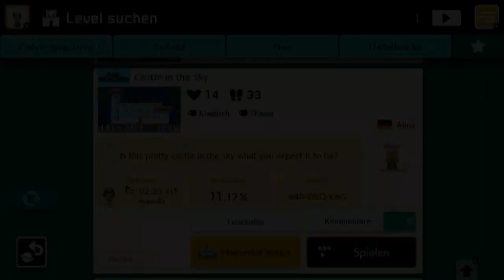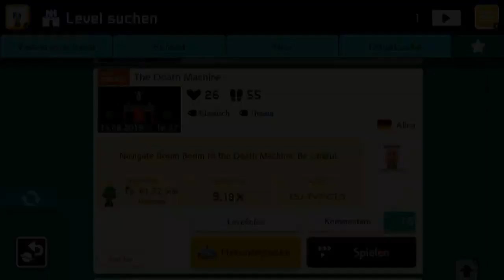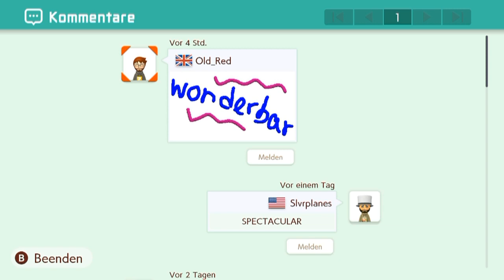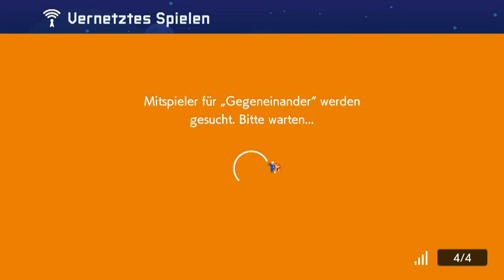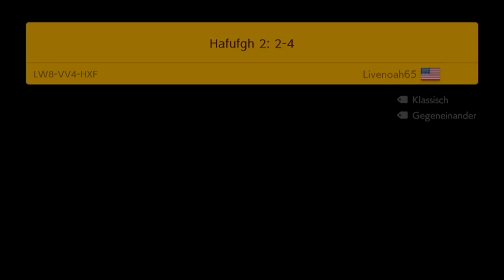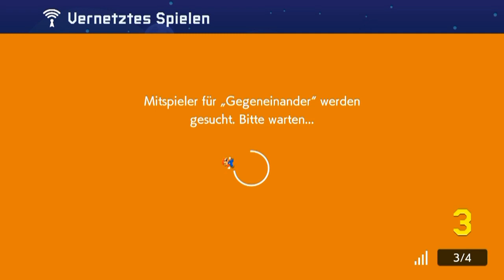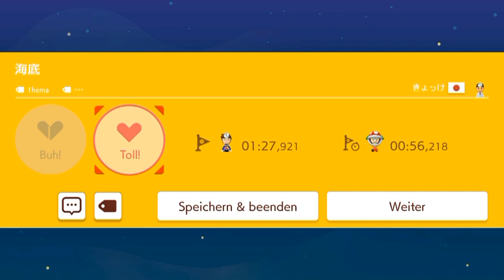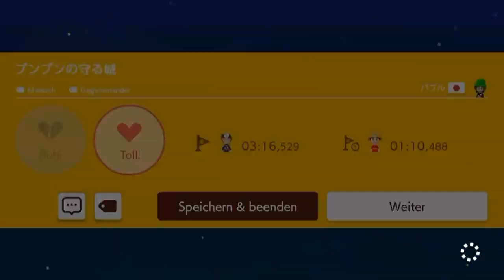[66] Neue Alina-Level, Multiplayer und Endlosmodus || Super Mario Maker 2 (Blind) – Let’s Play